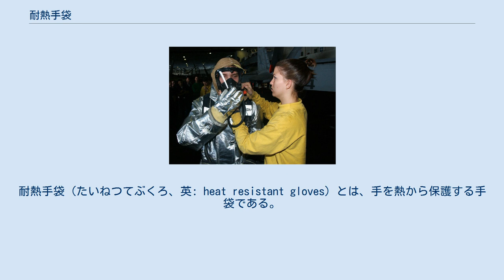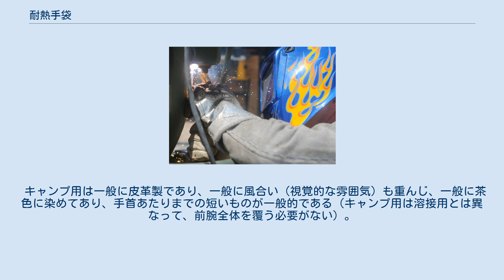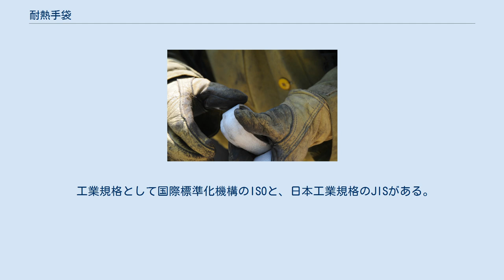耐熱手袋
耐熱手袋（たいねつてぶくろ、英: heat resistant gloves）とは、手を熱から保護する手袋である。
 用途はさまざまであり、溶接に用いるもの、キャンプの調理時にダッチオーブンやスキレットなどをつかむために用いるもの、七宝焼づくりや陶芸用、工場内などで熱した油にふれる時に用いるもの、消火作業で用いるもの（消防士や軍の消火担当などが用いるもの）、冷凍庫内で冷たいものに触れる作業に用いるもの　等々等々　実にさまざまな耐熱手袋があり、各目的に適した材質や形状・長さとなっている。
 溶接用は、スパッタ（＝溶接時に飛散する溶融金属の微小粒子）が手や腕に飛んで火傷をおこしたり衣類が燃えたりしないように用いられ、一般に皮革製やガラス繊維製などで、色は灰色もしくは茶色、前腕のなかばまでの長さがある「長手袋」型になっているものが多く、肘あたりまで覆う長いタイプもある（手だけ覆うような、短くて安価なものも一応は販売されているが、スパッタは数十センチ程度、前腕のどこにでも飛ぶことがあるので、そうなれば一発で火傷したり服に穴があくので、一般に溶接の教科書などでは短い手袋は推奨されていない。）特にアーク溶接用は、作業者が感電しないように絶縁性(電気を通さないこと）も重要なので、それに配慮した素材が選ばれ、アルミ素材などは一般に選ばれない。
 キャンプ用は一般に皮革製であり、一般に風合い（視覚的な雰囲気）も重んじ、一般に茶色に染めてあり、手首あたりまでの短いものが一般的である（キャンプ用は溶接用とは異なって、前腕全体を覆う必要がない）。
雰囲気（アメリカ風の雰囲気）を重視する人は皮革製の耐熱手袋を用意するが、実際には、綿製の普通の軍手を二枚重ねにして耐熱手袋として用いる、ということのほうがむしろ広く行われている。
（雰囲気はともかくとして、実用的には）軍手の二枚重ねで十分であり、軍手のほうが他の用途にも広く用いることができ、キャンプの時にはむしろ便利で、運ぶ道具も減らすことができるからである。
 画像をアップロード 熱した油に触れるためのものは、油を通さない素材が使われており、たとえば表面がネオプレン製で裏側に断熱材(サーマルライナー)がほどこされているものなどがある。
 工業規格として国際標準化機構のISOと、日本工業規格のJISがある。